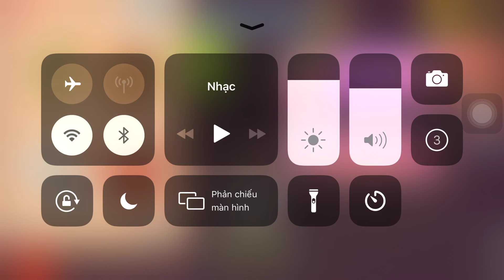Monster Vs The Buddy| Kick The Buddy